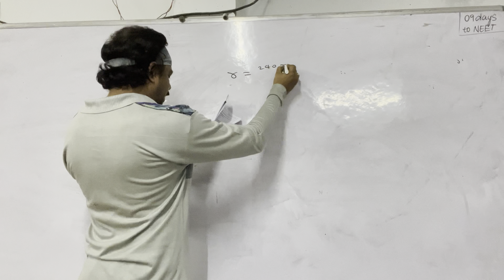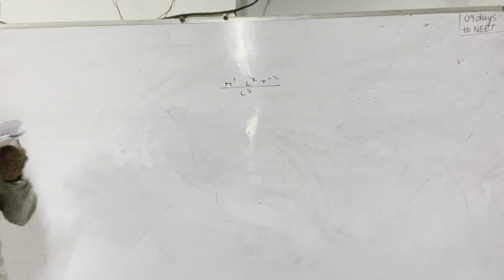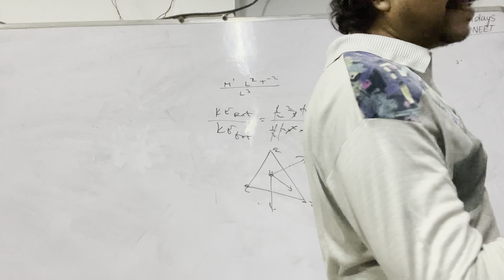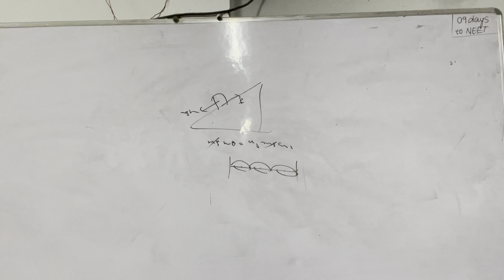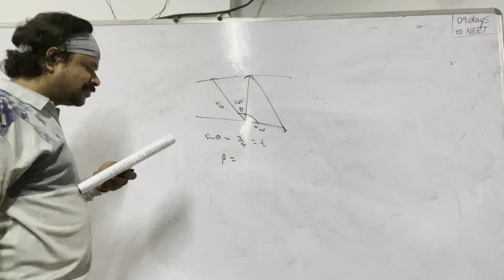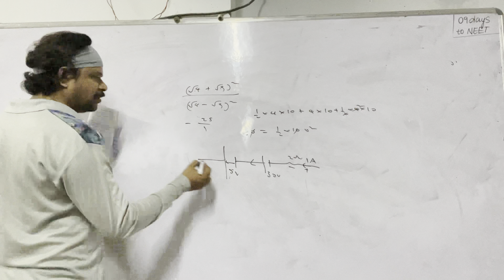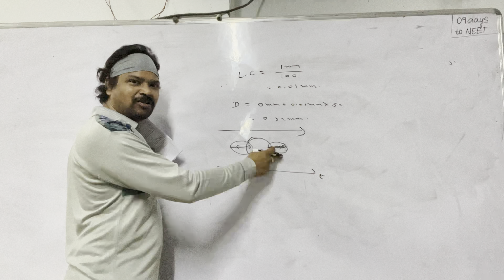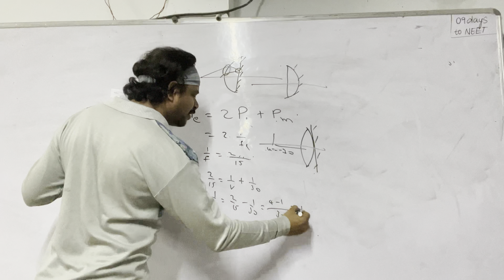GT 12 PHYSICS EXPLANATION